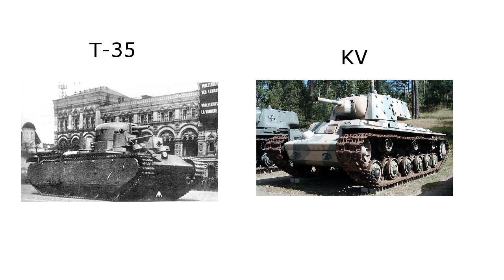Milfact #06: Wojna Zimowa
Odcinek o Wojnie Zimowej, która trwałą od 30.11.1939 do 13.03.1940. Jest to przykład jak skutecznie wykorzystać przewagę, którą daje własny teren oraz tradycje (myślistwo).
Mimo, że teoretycznie Finlandia przegrała tą wojnę, to zachowała suwerenność.